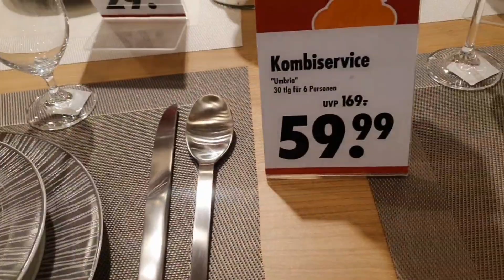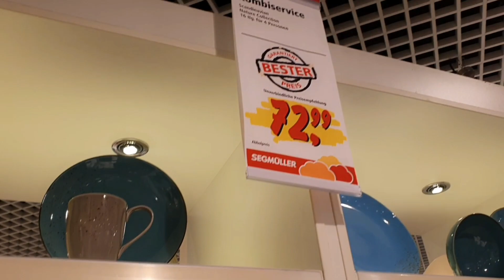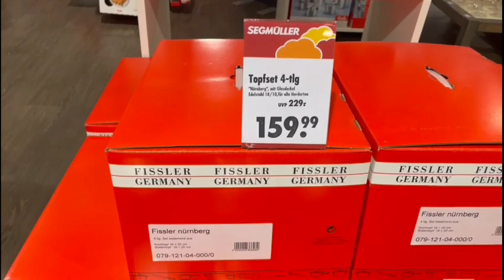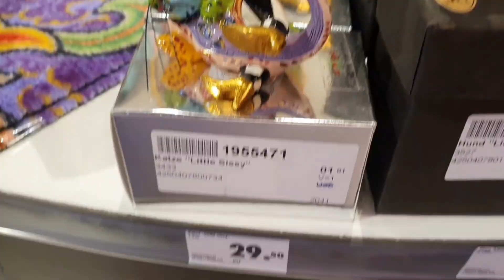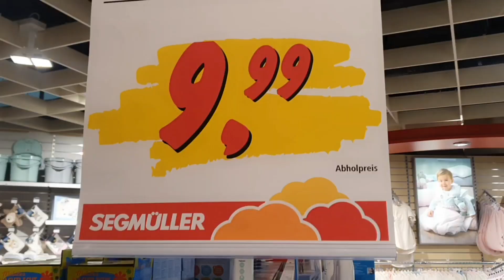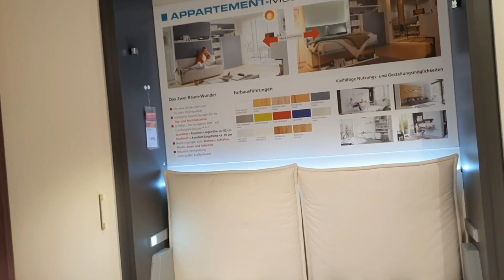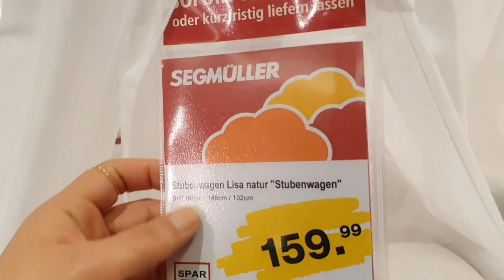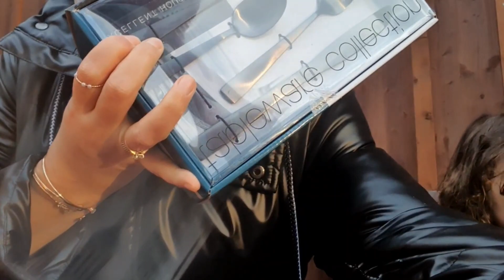SEGMÜLLER jetzt bis zu -70% sparen - Westwing Home & Living - Möbel zu Top-Preisen